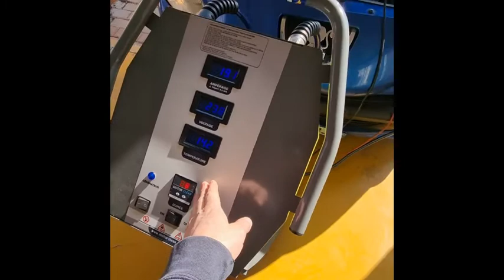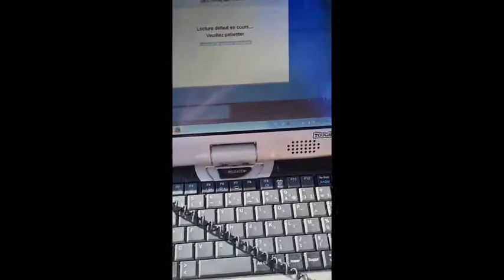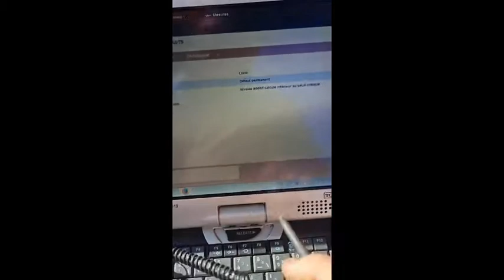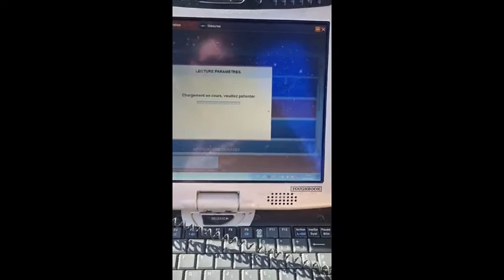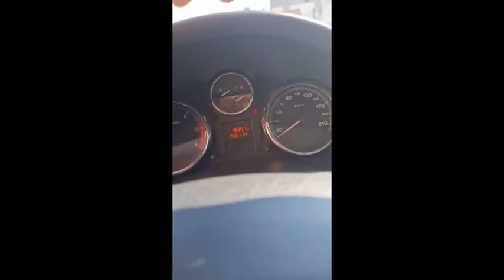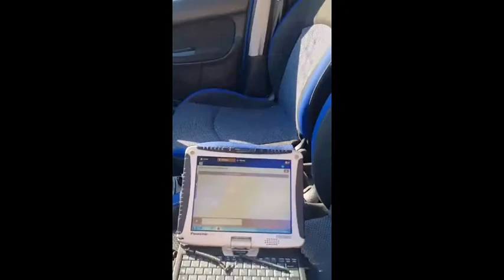Diag et remplissage additif FAP & décalaminage hydrogène préventif sur 206 +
Le prestige et la renommée d'un professionnel de l'automobile, précurseur & leader dans les stratégies de dépollution moteur sur le secteur GRAND EST depuis 2014, aux valeurs nobles & multiples distinctions* et récompensé aux AWARDS AUTO-MOTO 2022, membre du réseau Plus que PRO, qui défend les droits & les intérêts des consommateurs victimes de fraudes et de tant d'arnaques.
RAPPEL & PRINCIPE DE TRANSPARENCE DE LA CHAINE YT

Nos documents vidéos sont destinés à établir la transparence de l'entreprise, en aucun cas, pour "INFORMER" les particuliers ou PRO dans l'objet d'entreprendre leurs réparations à moindre coût.

Prenez le conseil d'un professionnel de l'automobile plutôt que faire confiance aux "pseudo-youtubeurs" de l'intox, sans savoir-faire, ni qualification, dont le strict intérêt n'est que désinformer sous couvert des profits qu'il peuvent en tirer (1000 vues = 1.5 €)

La pose de pièces d'occasion sur élément de sécurité automobile reste strictement prohibée et constitue une faute délictuelle & pénale.

AWARDS AUTO-MOTO 2022 : 2ème prix (ARGENT) catégorie "engagement & satisfaction-client
NOS CERTIFICATIONS PROFESSIONNELLES :

QUALIFICATIONS AUTOMOBILES :
"CAP" Mécanique option A - 1998

QUALIFICATIONS JURIDIQUES :
Enseignement de soutien à la "CAPACITE" en DROIT - 2008
Niveau "LICENCE PRO" DROIT PRIVE - 2010

-Evitez les prestataires à domicile (Dans le secteur à domicile hors dépannage)
LE BON REFLEXE DU CONSOMMATEUR :

qui référence les meilleures entreprises de France triées sur le volet, pour choisir et trouver le professionnel au véritable savoir-faire et noté par le réel retour d'expérience contrôlé - Norme BLOCKCHAIN - de ses clients.